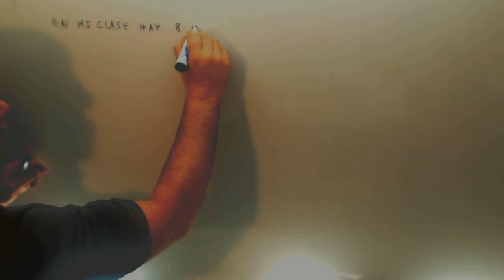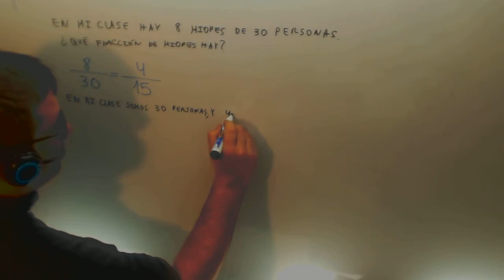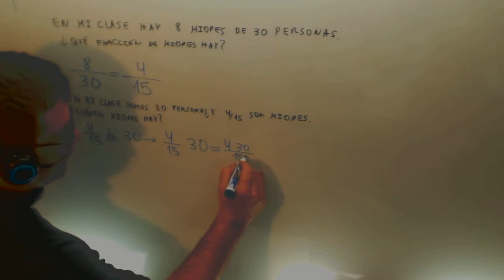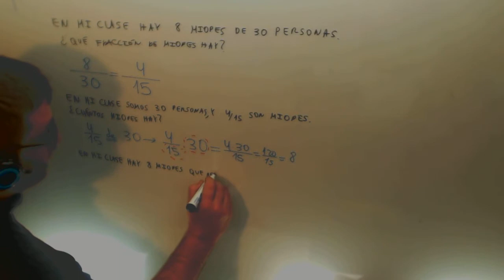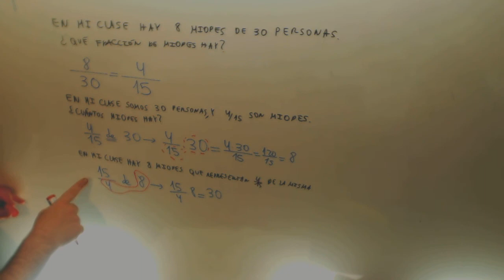Calcular fraccion parte total Matematicas 1º ESO Academia Usero Estepona